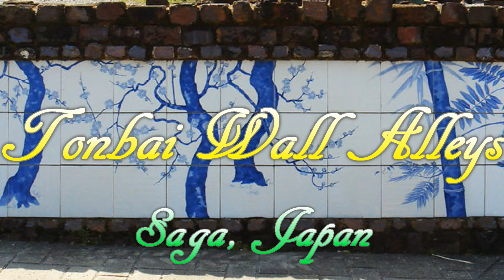Japan Trip: Local History at the Tonbai Wall Alleys in Arita, Saga03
Tonbai Wall Alleys are an important part of the porcelain pottery history in Arita, western Saga Prefecture. Over 400 years of Toyotomi Hideyoshi brought several talented Korean craftsmen to Japan.  One of the highly skilled men discovered kaolin, the main ingredient for porcelain, in the Izumiyama Quarry. Thus, Arita became the first city in Japan to produce porcelain items.

The kilns and pottery brought fame and fortune to the small town of Arita. With the products being of high quality, the porcelain products were sold both domestically and internationally. With the international products being shipped out of Imari Port, Arita-yaki (Arita pottery) was also known as Imari-yaki.

The Arita-yaki potters lived and worked behind the Tonbai Walls. Here, the potters could create without worrying about competitors stealing their tricks of the trade. These walls are composed of old bricks made from the kiln as well as discarded pottery and porcelain. The walls are intact and remain a popular sight for visitors even today.